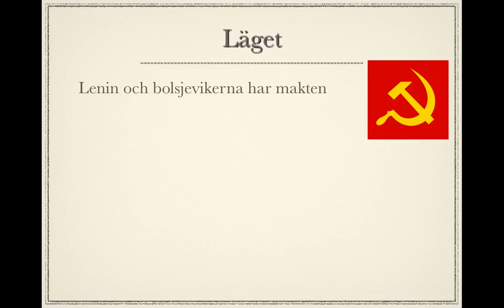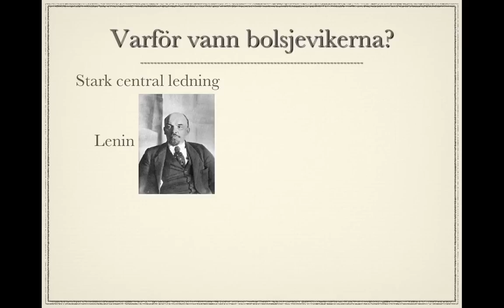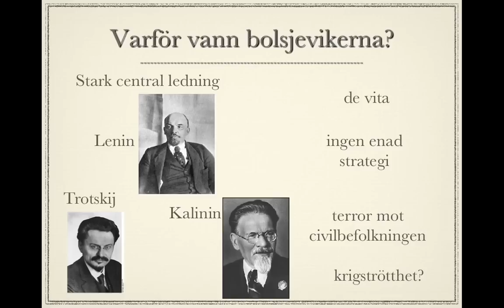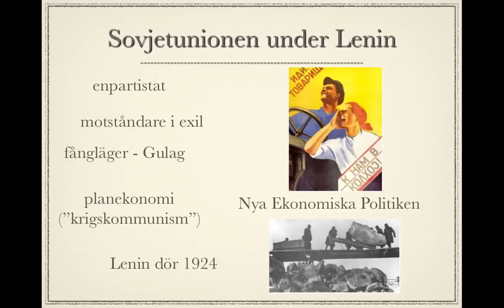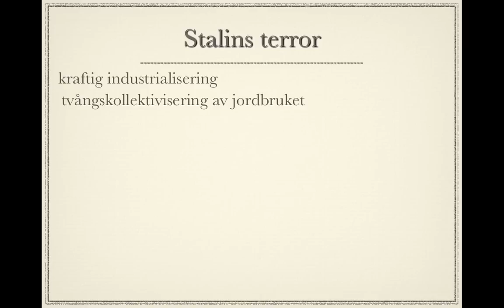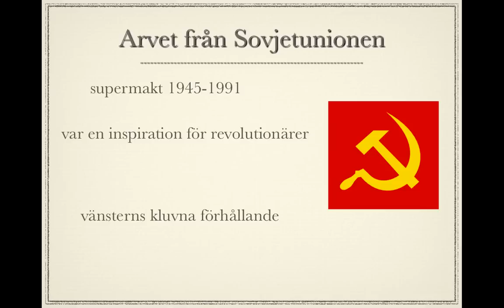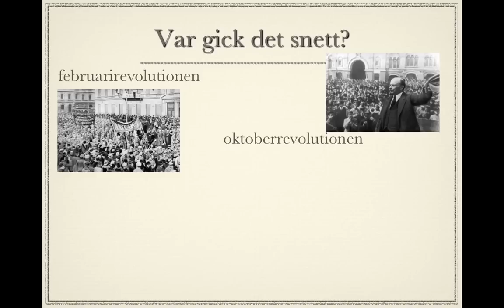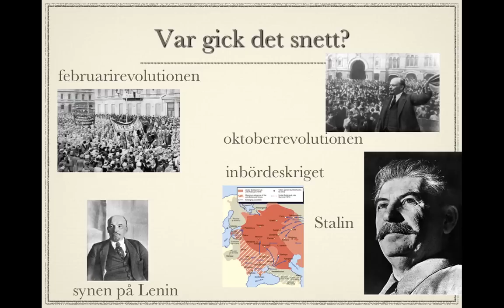Ryska revolutionen del 2